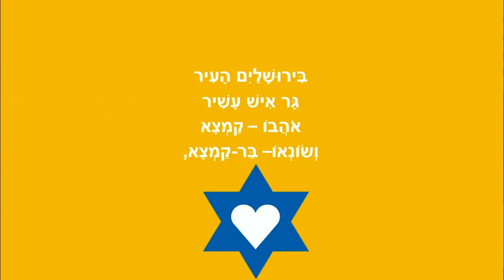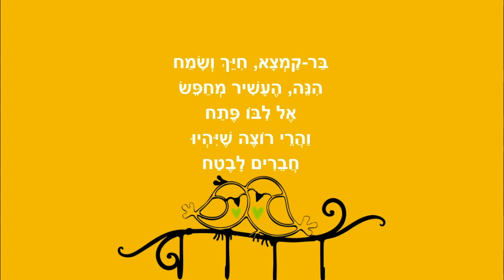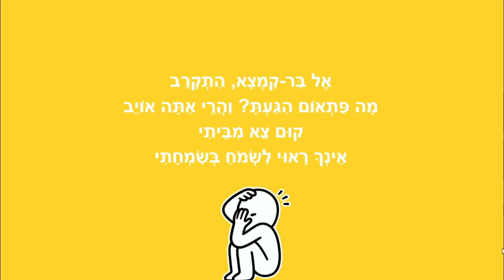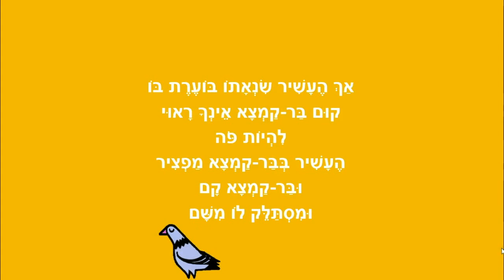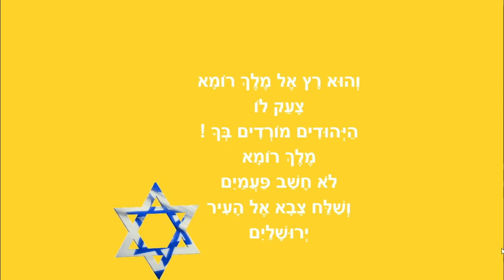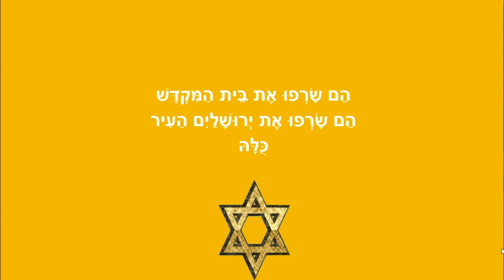קמצא ובר קמצא - סיפור ילדים - כותבת יוצרת: ריקי זקן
קמצא ובר קמצא
אגדת חז"ל לילדים